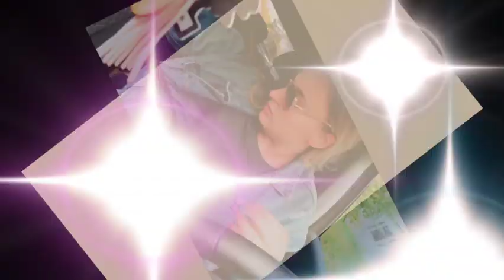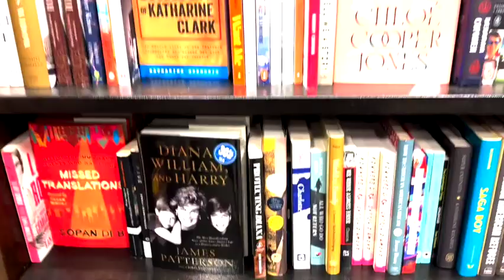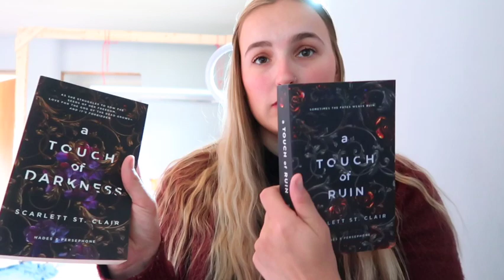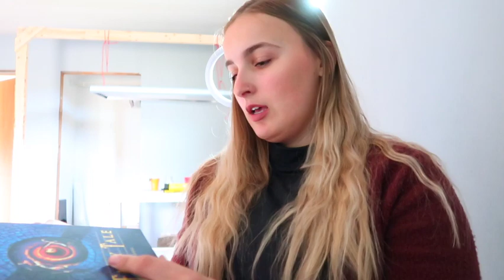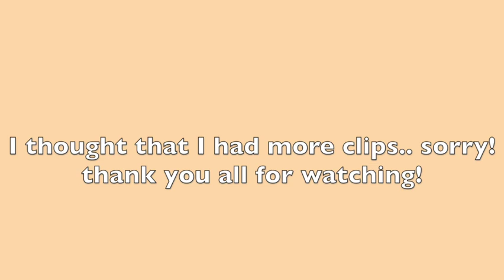Bookstore Vlog| Shop for books with me, NEW Stephen King book, Fall OOTD!